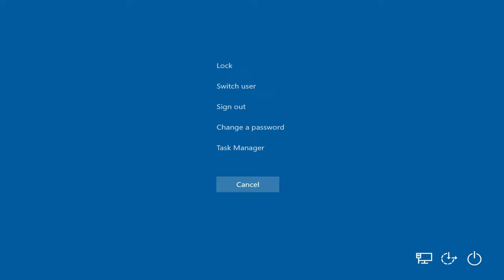Drive By w Toyota Camry 2016 ( GTA San Andreas car mod )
GTA San Andreas\data ; handling.cfg ( open with notepad ) ; "PHOENIX 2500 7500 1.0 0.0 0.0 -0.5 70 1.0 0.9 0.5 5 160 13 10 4 P 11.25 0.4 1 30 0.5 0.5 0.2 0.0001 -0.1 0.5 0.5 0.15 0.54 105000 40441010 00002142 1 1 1" ; *OR* if you prefer stock wheels : PHOENIX 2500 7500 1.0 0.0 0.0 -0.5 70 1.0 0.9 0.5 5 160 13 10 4 P 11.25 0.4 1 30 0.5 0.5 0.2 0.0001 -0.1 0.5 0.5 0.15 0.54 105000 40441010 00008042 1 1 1

GTA San Andreas\data ; carcols.dat ( open with notepad ) ; "phoenix, 16,0, 8,0, 86,0, 0,0, 50,0"